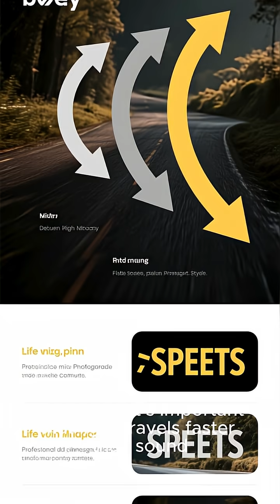What if light traveled slower than sound in the universe?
The cosmos would look—and sound—completely alien.